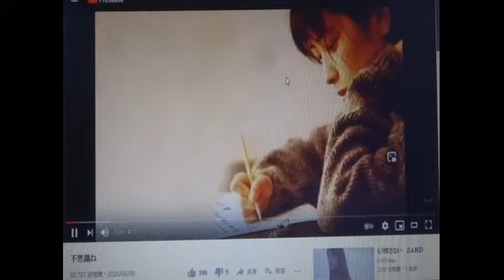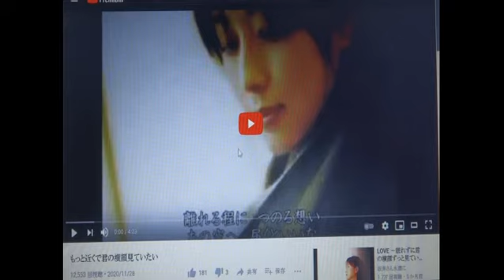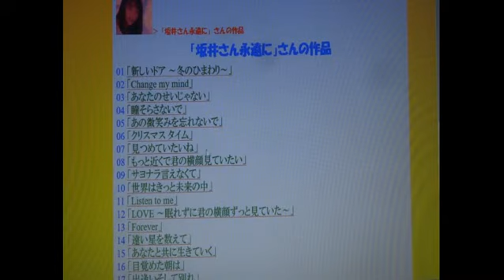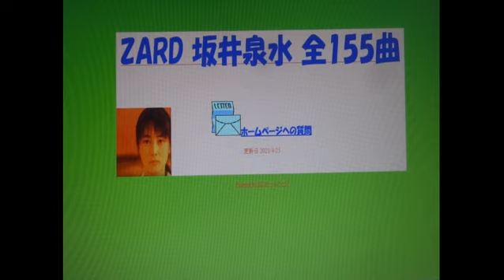ZARD坂井泉水の歌、全155曲を聴くことができるサイトを作りました。前回はbeingにブロックされたので音を消しました！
ZARD 坂井泉水 155曲を聴く参考サイト
サイトを綺麗に見るには、ブラウザはFirefoxを使いフォントを12にして下さい、綺麗に1行に収まります。細かい所はFirefoxで調整してあります。

中国のYouTubeに当たるbilibiliに上がっている作品は通常消音にしてあるので、まず消音を外します。テロップが流れるのが嫌な場合は枠外左下の弾のマークをクリックして青を黒に変えるとテロップが消えます。右上に現れる邪魔な表示はカーソルを触れて離すと消えますが大画面にすると自然に消えます。

かつて日本でupされていたZARD坂井泉水の多くの作品が削除を免れて生き続けています。